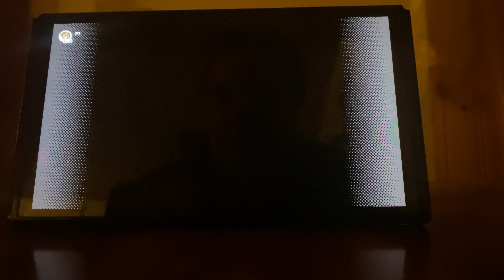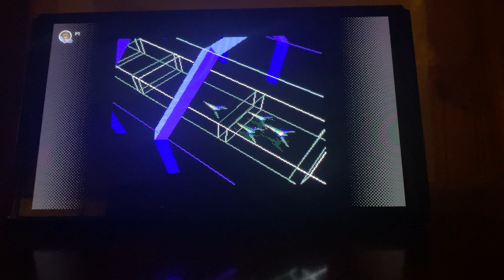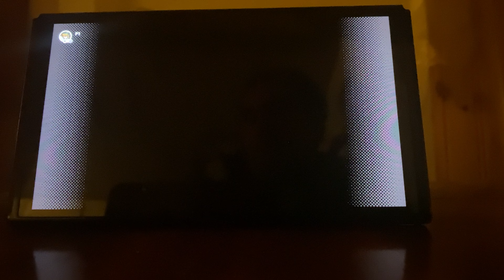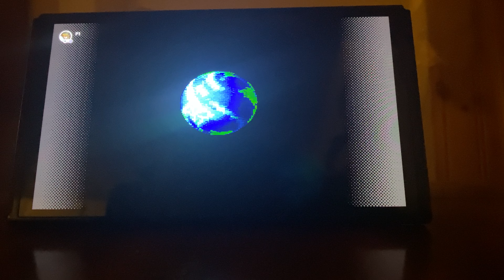Hero Plays- Star Fox: Episode 3